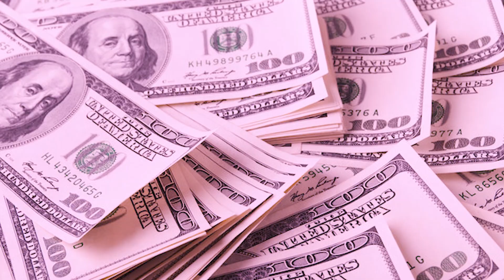The 5 Richest MMA Fighters in the World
Hello there, and welcome to Luxe Life! Mixed martial arts has become the fastest-growing sport in the world. The UFC and MMA spefically have become the mixed martial arts organization in the world and success in the field is unlike no other! Athletes in these organizations are hardworking, mentally strong, and physically sturdy. So in today's video, we will take a look at the wealthiest MMA fighters who have scored numerous wins in their careers.